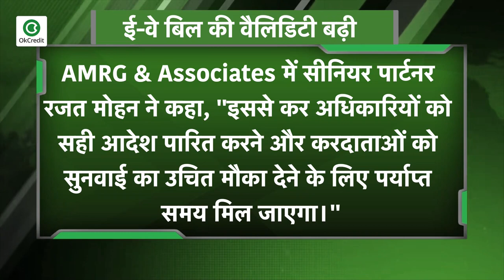सरकार ने कारोबारियों को दी राहत || 30 जून तक बढ़ाई eWay Bill की वैलिडिटी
महामारी के कारण देश में चल रहे लॉकडाउन के चलते माल की एक राज्य से दूसरे राज्य में ढुलाई नहीं हो पा रही है, और इन्हीं बाधाओं को देखते हुए सरकार ने ई-वे बिल की वैधता एक बार फिर 30 अप्रैल तक के लिये बढ़ा दी है. बता दें सरकार ने 24 मार्च या उससे पहले जेनरेट हुए ई-वे बिल्स की वैधता को बढ़ाकर 30 जून, 2020 कर दिया है। ई-वे बिल्स की वैधता को तीसरी बार बढ़ाया गया है। केंद्रीय प्रत्यक्ष कर बोर्ड की ओर से जारी अधिसूचना में कहा गया है कि केंद्रीय माल एवं सेवा कर अधिनियम, 2017  के नियम 38 के तहत 24 मार्च, 2020 या उससे पहले जेनरेट हुए ई-वे बिल और 20 मार्च, 2020 या उसके बाद जिन ई-वे बिल की वैधता समाप्त हो गई है, उन्हें बढ़ाकर 30 जून, 2020 कर दिया गया है। बता दें कि पिछले महीने ऐसे बिल की वैधता को 31 मई तक के लिए बढ़ाया गया था। CBIC ने एक अन्य अधिसूचना में रिफंड को लेकर फैसला करने की समयसीमा को भी बढ़ाकर 30 जून कर दिया है।

📕Why OkCredit?